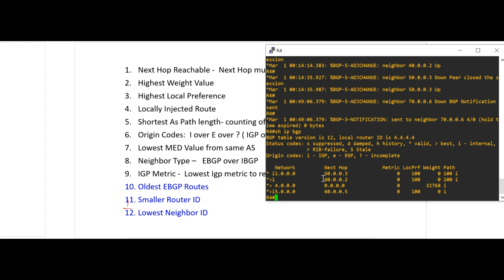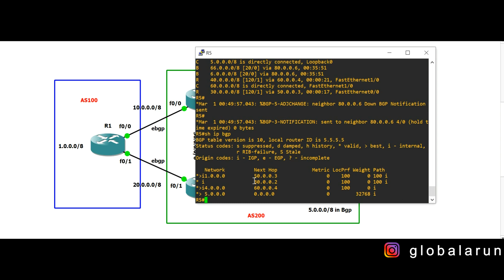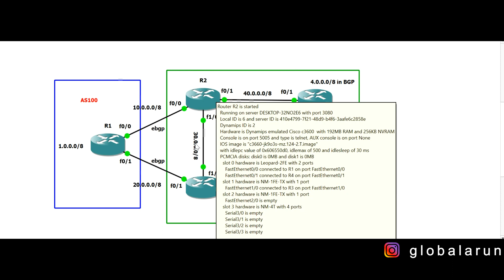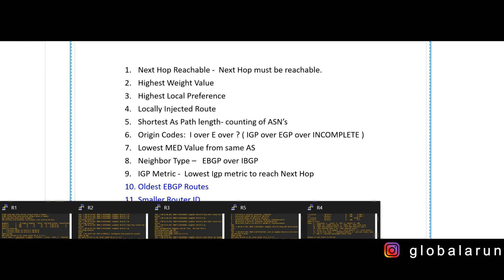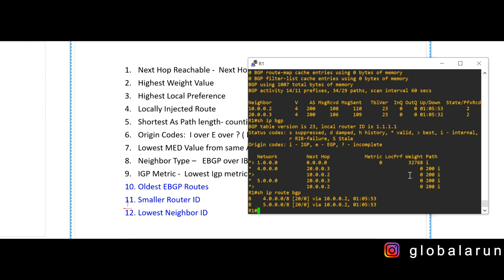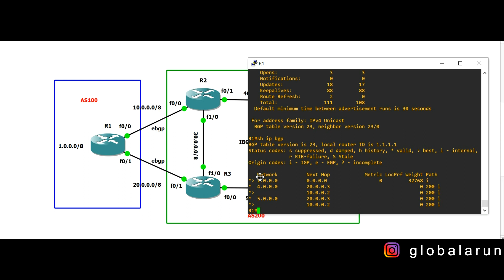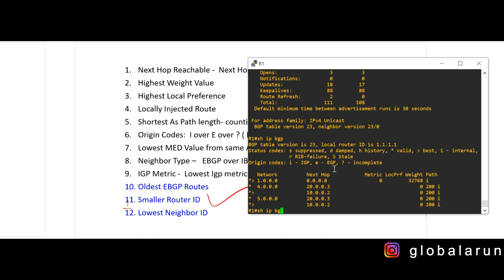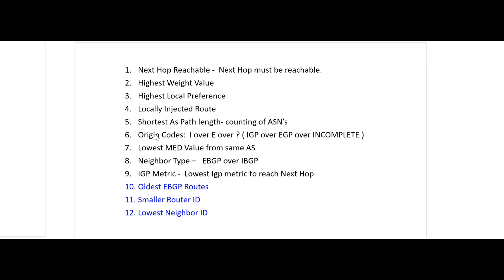How BGP Select Best Path Part 3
In this video, you can learn how BGP selects best path . It is very useful concept for real-time network environment. BGP & mpls is the favorite one of all recruiters in IT. Understanding of bgp path selection or bgp decision process is one of the most crucial topic in internetwork. I will try to make your concept clear in these bgp videos.